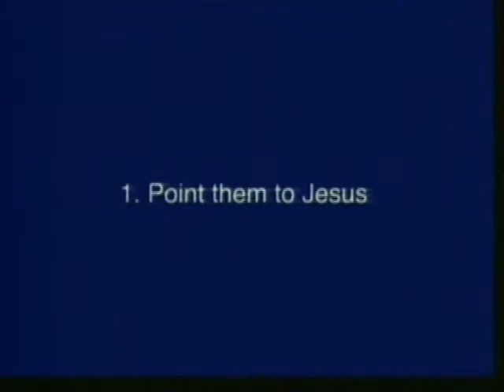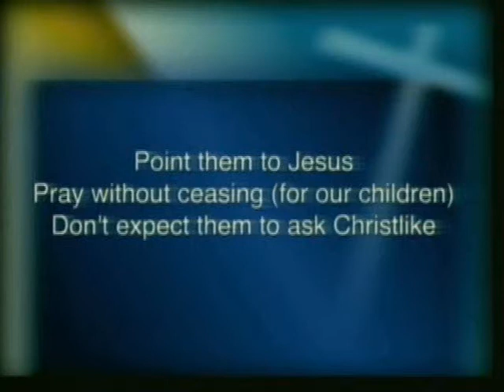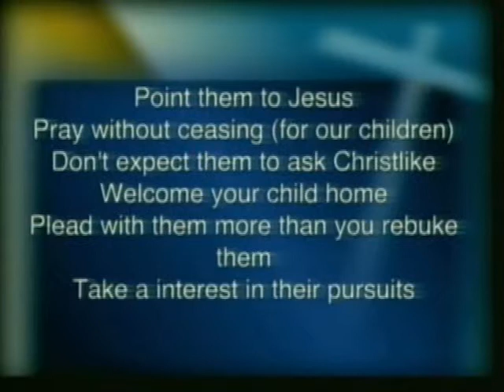"Seven Mothers" Clementine H.Collins - Ephesus SDA Church Birmingham, Alabama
A clip from Clementine H.Collins presenting during the "Seven Mothers" program.
Ephesus SDA Church
Birmingham, Alabama